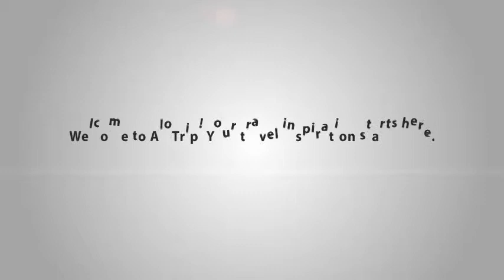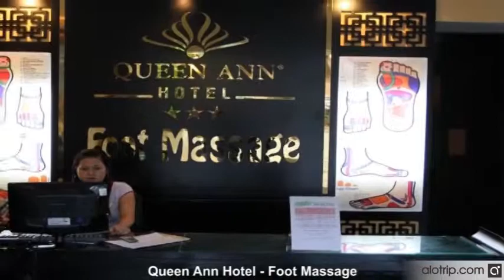Queen Ann Hotel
Being known as one of budget hotels in Ho Chi Minh City, Queen Ann Hotel offers the reasonable room rate from USD 55 – 95. The hotel provides 4 room types to meet different requirements including Superior Room, Deluxe Room, Suite Room, and Penthouse Room.